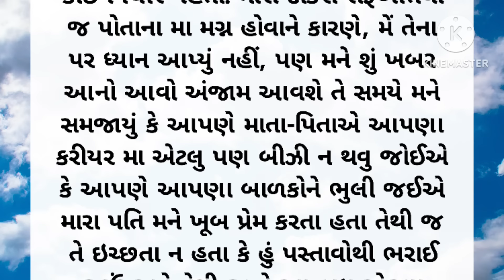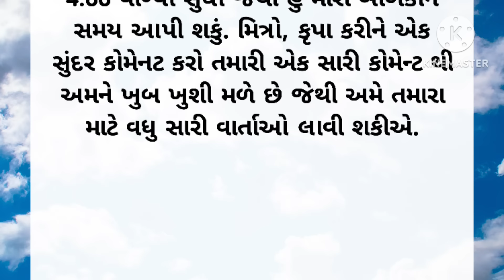Emotional story | Gujarati varta | heart touching story | romantic story | Gujarati stories | kahani